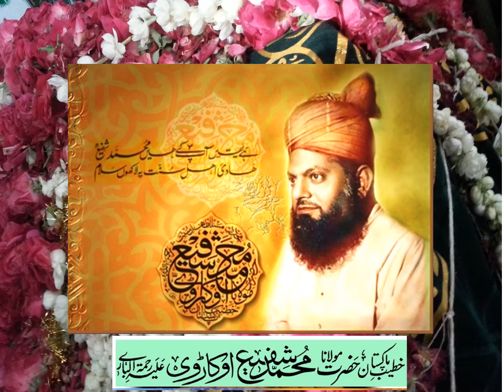WHY HAZRAT MAULANA MUHAMMAD SHAFEE OKARVI USED TO TRAVEL ALONE